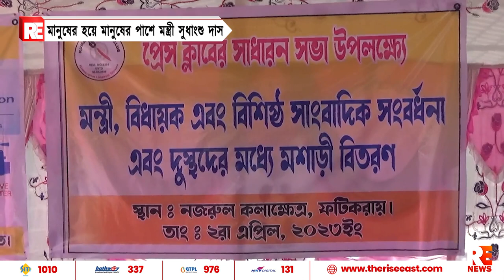মানুষের হয়ে মানুষের পাশে মন্ত্রী সুধাংশু দাস